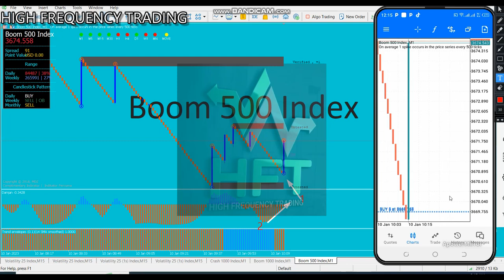THE BEST SPIKE DETECTOR TO TRADE BOOM AND CRASH/ LOOKING FOR BEST SPIKE DETECTOR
Best Trading Software to trade on Deriv Broker, this is a perfomance video about Mega Spike Detector